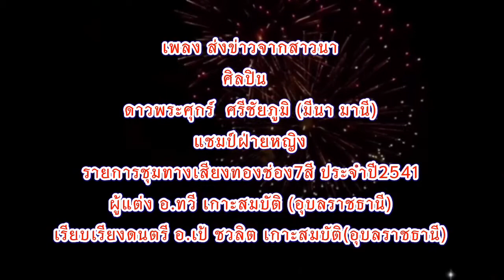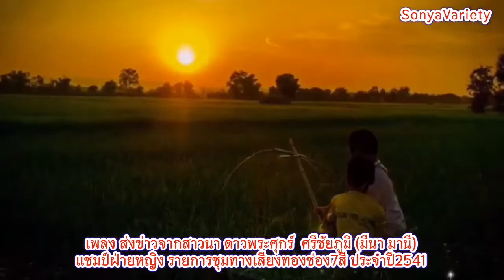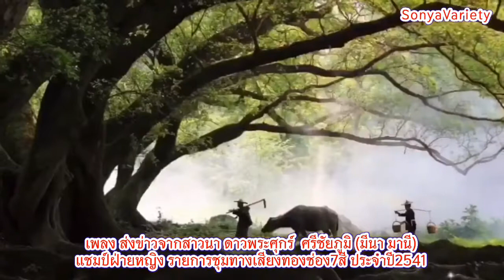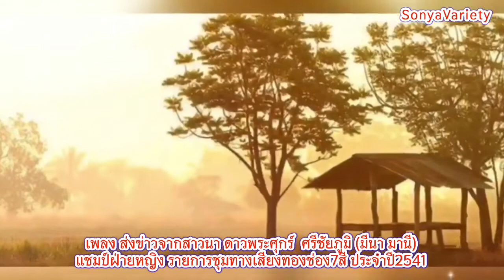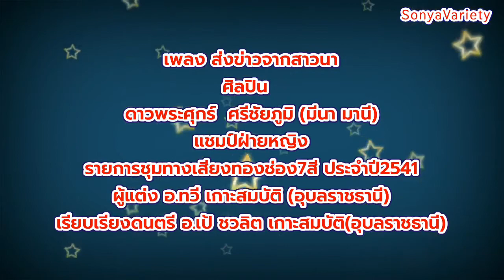เพลง ส่งข่าวจากสาวนา V96 ศิลปิน ดาวพระศุกร์ ศรีชัยภูมิ (มีนา มานี) ชุดไปนำแหน่ (OFFICIAL)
ผู้แต่ง อาจารย์ทวี เกาะสมบัติ